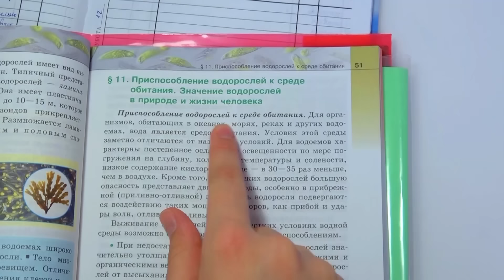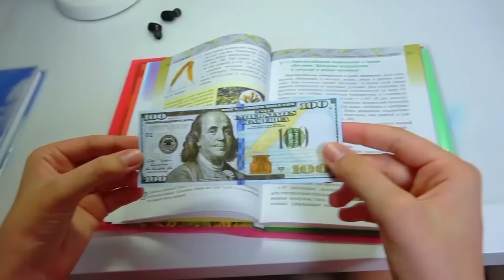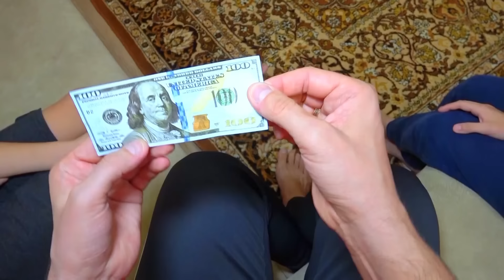БРАТЬЯ vs СЕСТРА. ПРАНКИ NON-STOP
А ВОТ ЕЩЁ НАШИ КАНАЛЫ:
НОВЫЙ КАНАЛ MOSANNA :